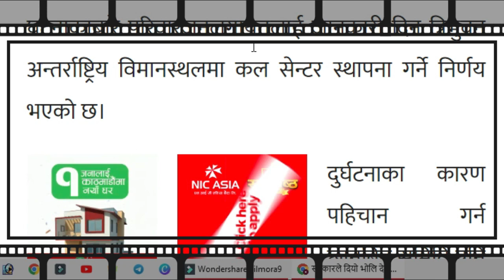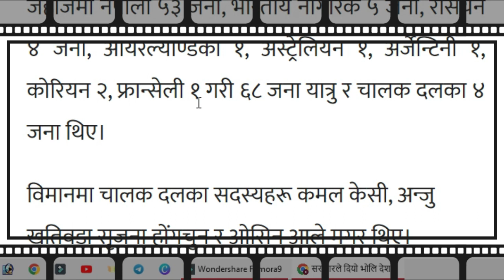सरकारले गर्याे आकस्मिक निर्णय|Sarkar Le Garyo Aakasmik Nirnay | Durghatana Bises| Biman Durghatana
सरकारले गर्याे अाकस्मिक निर्णय|Sarkar Le Garyo Aakasmik Nirnay | Durghatana Bises| Biman Durghatana

Namaste sathi haru ho maile yo video maसरकारले गर्याे अाकस्मिक निर्णय|Sarkar Le Garyo Aakasmik Nirnay | Durghatana Bises| Biman Durghatana   Ko jankari garayako xu.

nayavision
NAYA VISION
Vision Naya
naya vision
Naya vision
naya Vision.naya vision
nayavision
Study with Binod
aayog helper
Hamro Academy
Loksewa Sangam
Loksewa Gyan
Ghimiray Deepak
Acco Tutor
LokSewaClass
The Loksewa
Routine of Loksewa exam
Nepal Online
Tech Update
e-Exam preparation
KULAYAN
Aayog Guide
Exam Sanjal
Z Generation Touch
JT Education
E-Nepal Quiz
Motivation

Sathai malai:-

Don't Forget:-